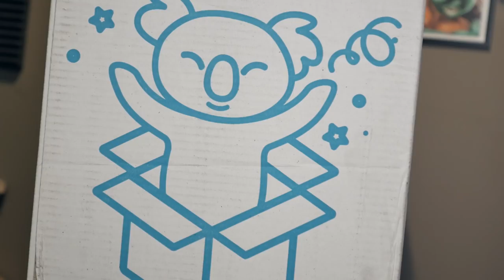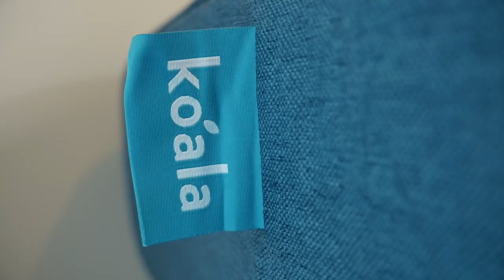A BED IN A BOX? | A Film Learnin Short